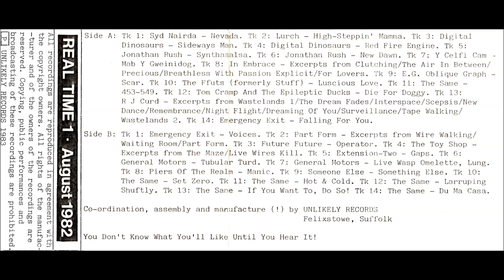Extension-Two - Gaps (1982)